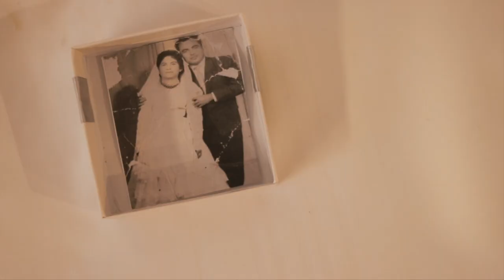BODA MARIEL&CARLOS (trailer)